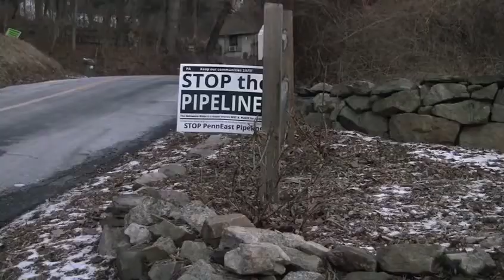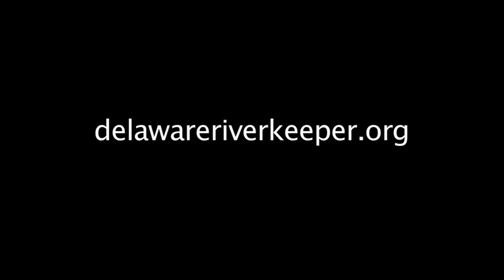Delaware Riverkeeper Network video Holland gas line leak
A pipeline leak in Hunterdon County comes at a time when residents worry about the impact of the PennEast Pipeline.